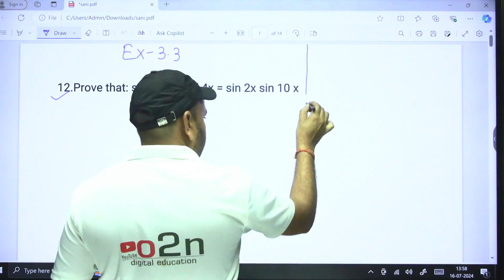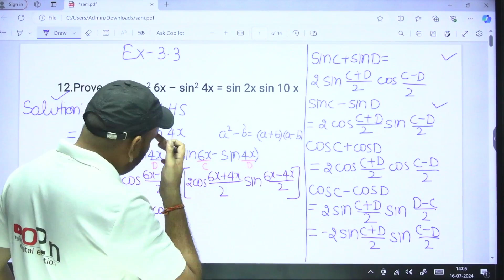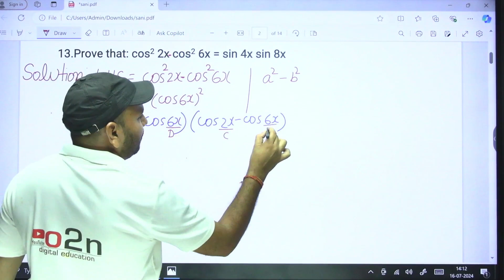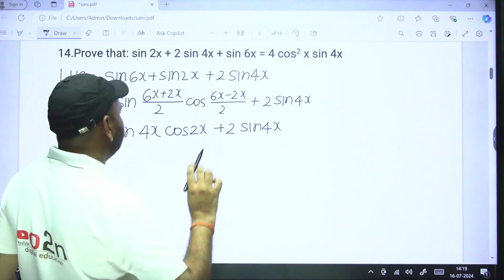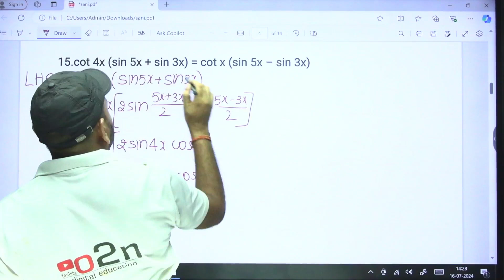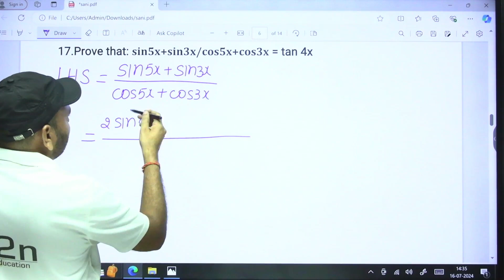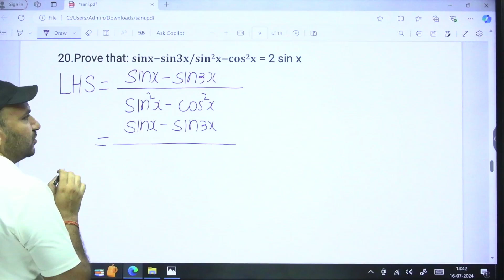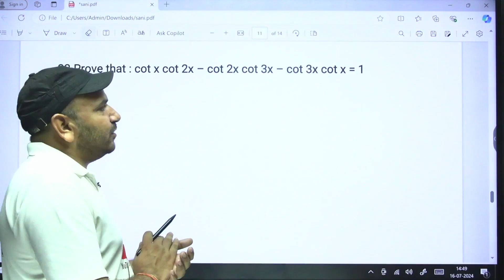Class 11th | Maths | chapter -3rd Trigonometric Functions by Lalit sir